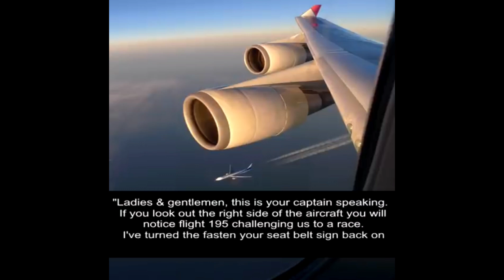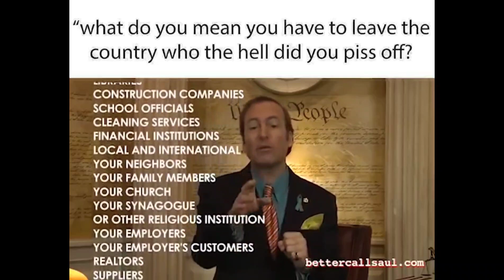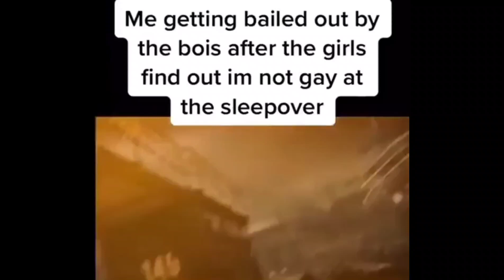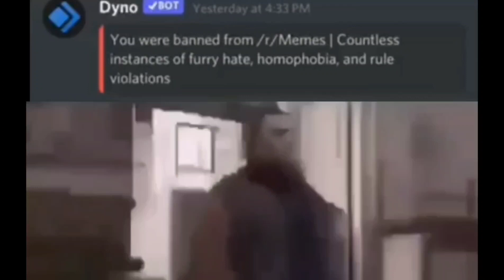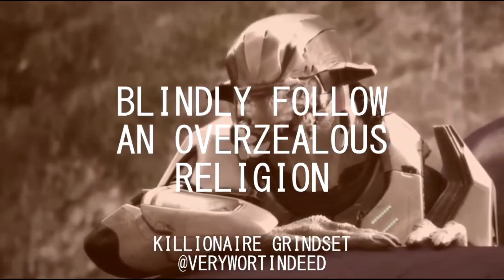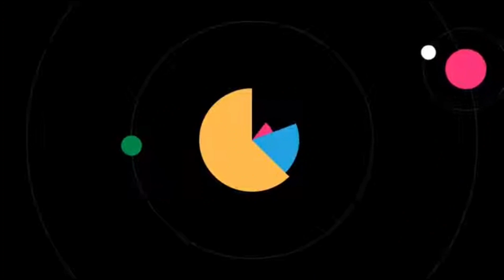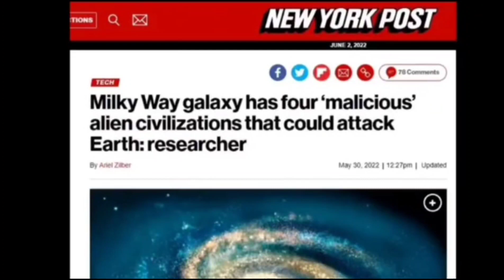memes I stole from Discord and other youtubers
this is a compilation of random videos on my phone that I stole from Discord and youtube, if you're video is in here, leave a comment so I can add it to the pinned comment. I'll do a part 2 of this if it's successful.